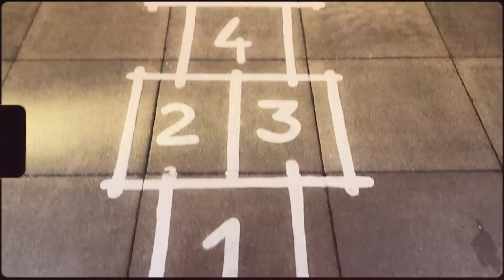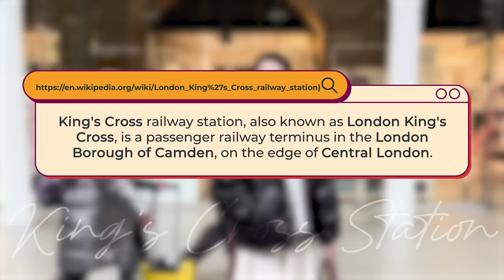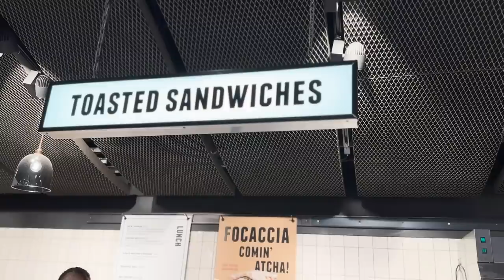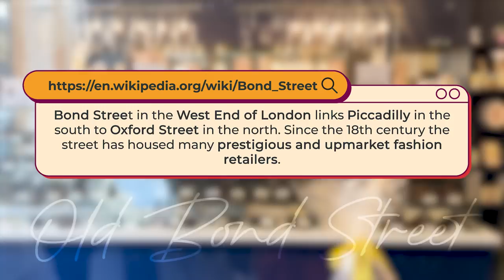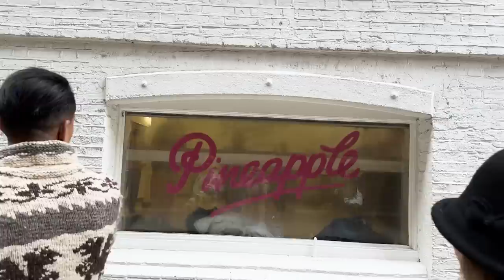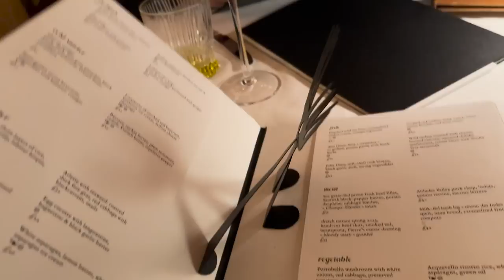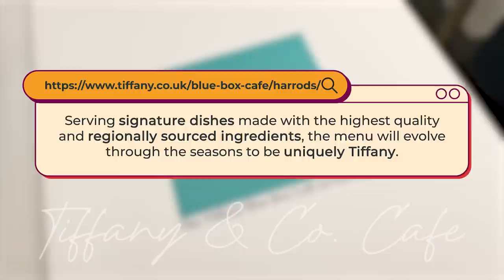WINDOW SHOPPING SA LONDON! 😱 Pt.2 of Exploring London with Friends + Food Trip │ POPS FERNANDEZ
Oh my goodness, I had the time of my life on my trip to London! There were so many incredible sights to see, like the iconic London Bridge, the awe-inspiring Westminster Abbey, and the majestic Big Ben. But that's not all, folks! I also got to wander the charming streets of Notting Hill, snap selfies at King's Cross Station, and do some serious window shopping on Old and New Bond Street. And let me tell you, Somerset House left me absolutely breathless!

I hope my adventures have you all feeling as giddy as I do because I can't wait to share them with you on my next vlog! Thanks for joining me on this wild ride, and I'll catch you guys soon!